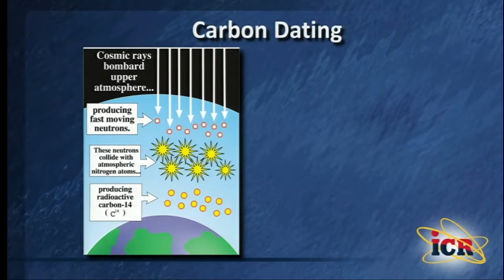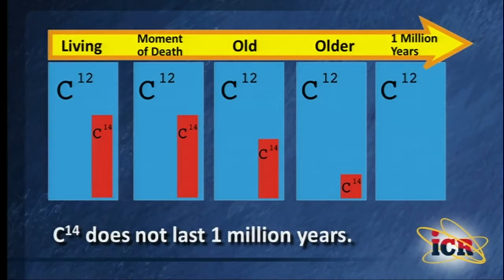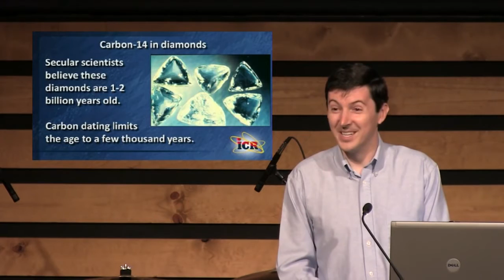Jason Lisle - Carbon 14